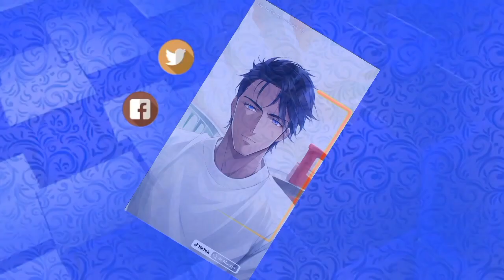Oreo Cookies & Cream VS Chocolate Flavors in Mind-Blowing Effects 3 | MixMaster Fx